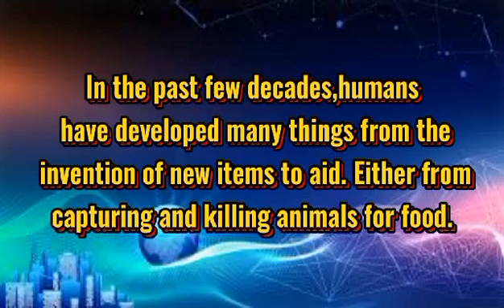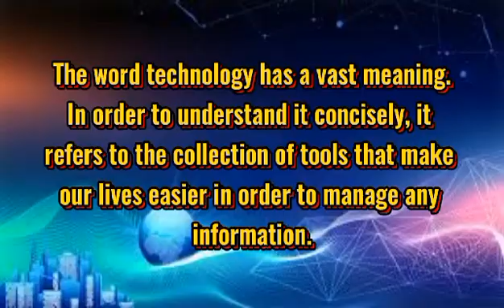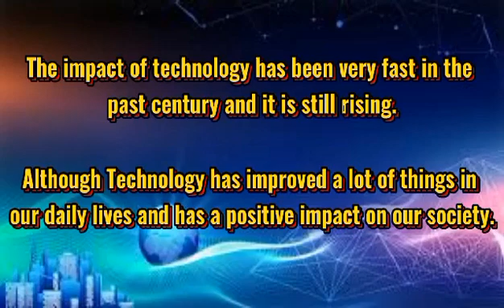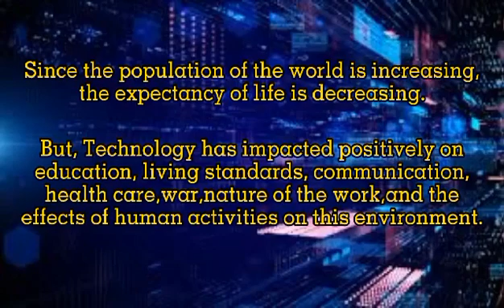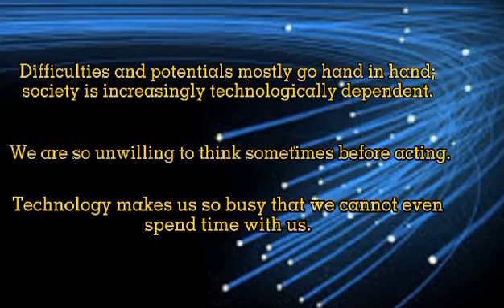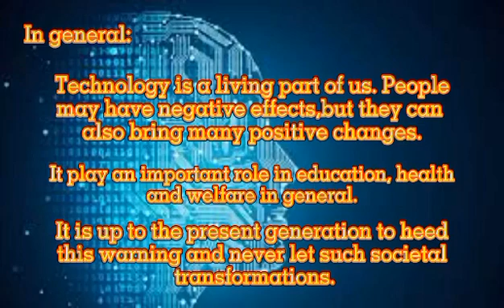THE POSITIVE AND NEGATIVE IMPACTS OF TECHNOLOGY ON SOCIETY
Name: Jinalyn L. Babiera
Course/section: BSA 1B
Subject: Living in the IT Era
Instructor: Sir Rickler Detalla